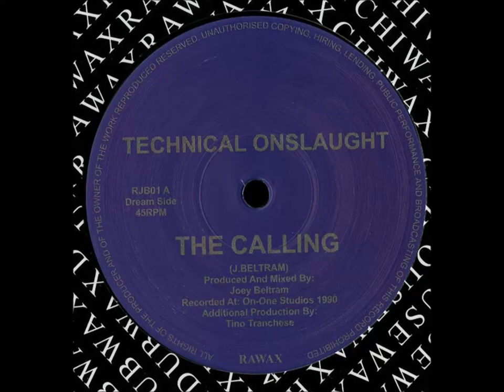The Calling - Technical Onslaught ‎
Technical Onslaught ‎– The Calling
Rawax ‎– RJB01 Original date 1990. Allabi Records ‎– AL-002

Technical Onslaught aka Joey Beltran
Joey Beltram is widely acknowledged as a leading innovator in the early development of underground dance music.

Joey began DJing as a hobby back in 1983 at the age of 12 playing mostly early electro and hip-hop. He made the switch to house music in 1985 when the first wave of Chicago house hit NYC that same year.

In 1989 he started releasing some of his early productions on several small New York record labels whilst he was working as a courier. A year later he caught the eye of R & S Records in Belgium and by mid 1990 released his first major record with that company titled "Energy Flash". Beltram soon followed with some equally impressive releases.
All through the 90's he has created some of the most timeless music on some of the most cutting edge labels of the decade.

In 1999 he formed STX Records, which he currently records for under both JB³ and Joey Beltram.

I do not own any rights of the material i upload,so if you are a producer or a label that u would like this video to be removed please let me know and i will do it immediately!please contact us on Facebook or via email